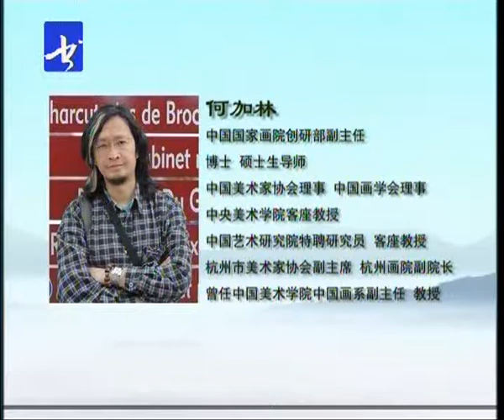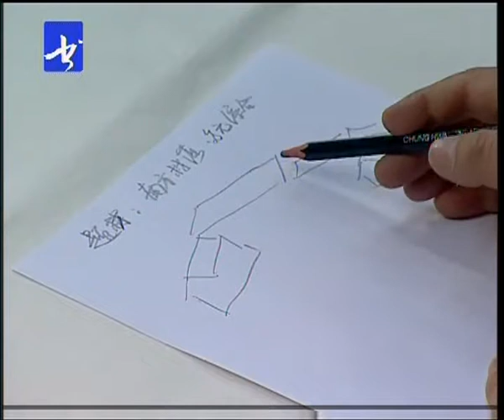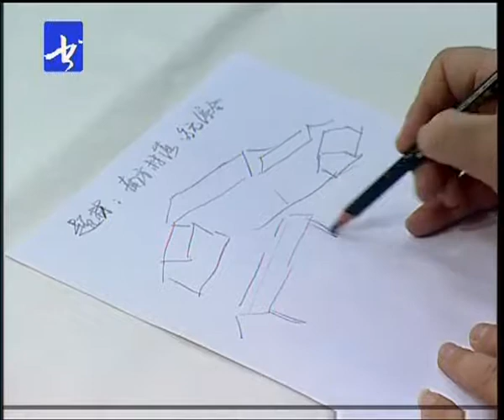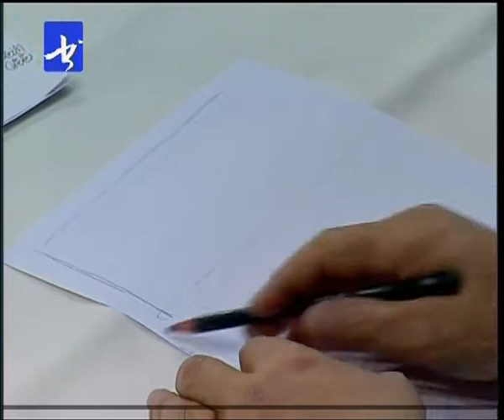中国山水画教程 Learn Chinese landscape painting 46